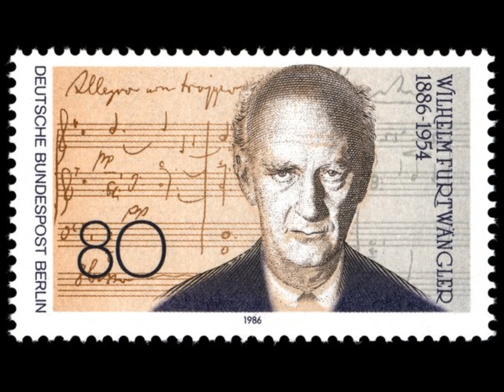Joseph Keilberth "Symphony No 3" Furtwängler (2. Mov.)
Symphony No 3 in C sharp Minor by
Wilhelm Furtwängler
2. Movement "Allegro"
Bamberger Symphoniker
Joseph Keilberth, conductor
Bamberg, 15.XI.1967